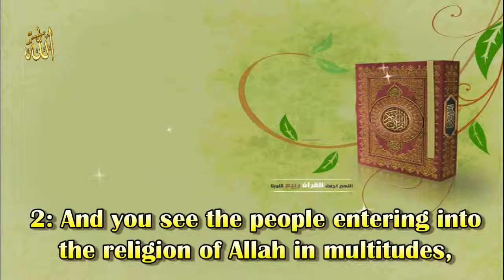SURAH AL NASIR Chapter 110 Recited by AbdulRahman As Sudais 720p